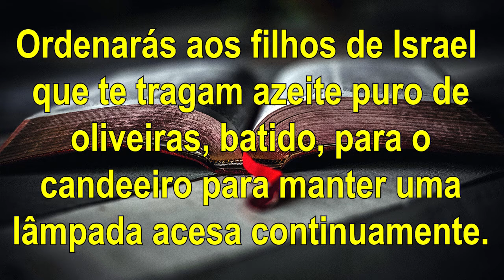Segredo do Candelabro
Êxodo 27:20 "Tu pois ordenarás aos filhos de Israel que te tragam azeite puro de oliveiras, batido, para o candeeiro, para fazer arder as lâmpadas continuamente."